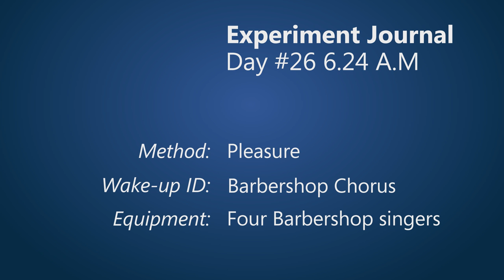Wake Up Experiment Day 26: Barbershop Chorus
We had the award-winning barbershop choir Zero8 wake our human guinea pig up with beautiful singing. For once, the guinea pig woke up smiling, requesting to always have mornings like this. The method proved both successful and appreciated, however, it would be very costly to use every morning.